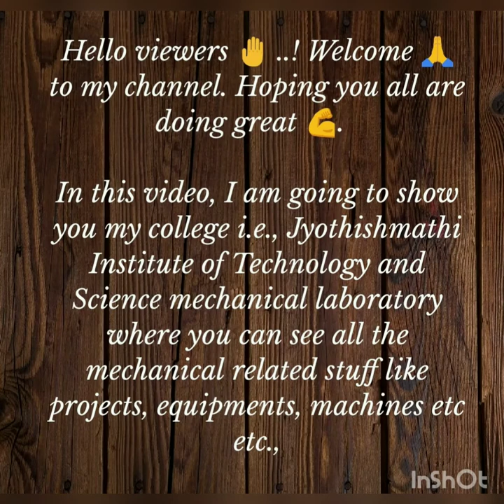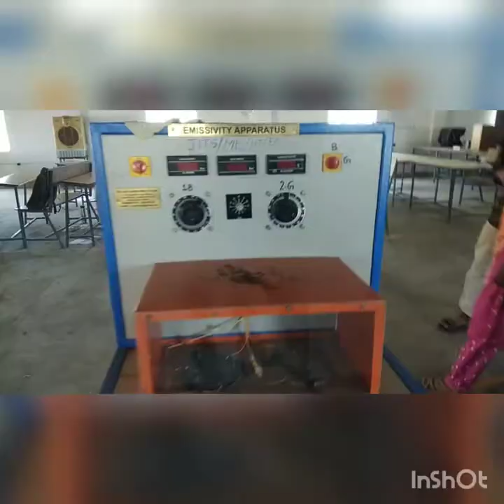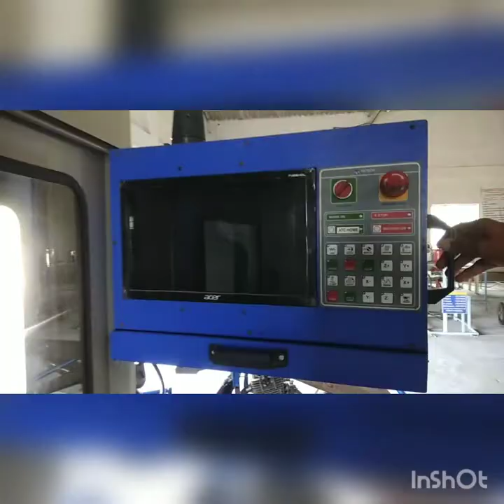Our College 🏢 Mechanical 🔩⚒️🛠️ laboratory 🔐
This video is all about mechanical engineering laboratory  in our college i.e., Jyothishmathi Institute of Technology and Science. I shooted our multiple laboratory  thoroughly with the help of my friend which covers six subject laboratories  including all the machines and experiment equipments and also we shooted  the major projects which are done by our seniors in their curriculum. Just to collect the memories of this lab because in the final semister we mostly spent the time in this    laboratory to do our projects but we done all the things except doing the projects so on that idea and note  we shooted  this video and  got an idea to post this video in this situation where we are missing it very badly . Hoping you will enjoy this video .